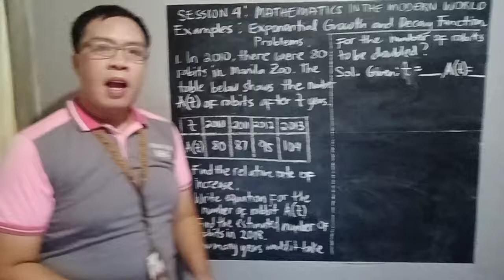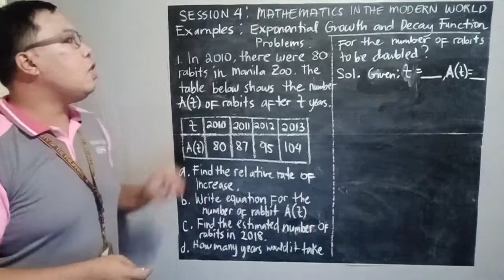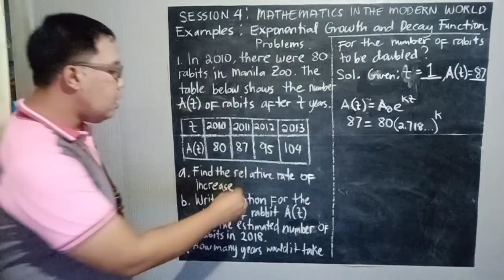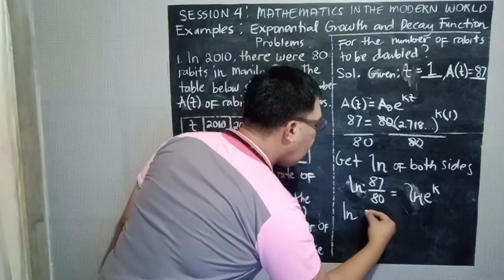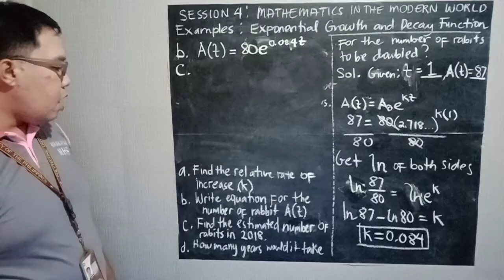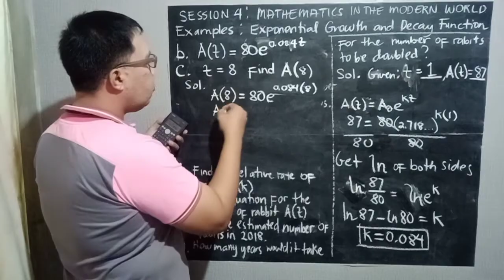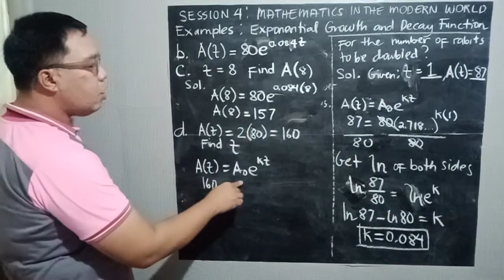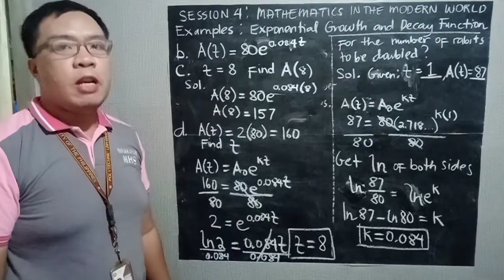MATH IN THE MODERN WORLD_SESSION 3B: EXPONENTIAL GROWTH